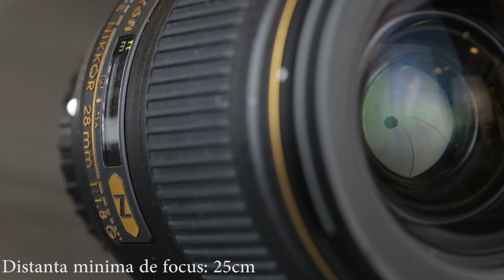Nikon 28mm f/1.8G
Un obiectiv superangular exceptional, ce ofera o versatilitate ridicata multumita luminozitatii mari, a unghiului de cuprindere generos si a greutatii mici, fapt ce-l recomanda deopotriva fotografilor amatori cat si celor profesionisti.